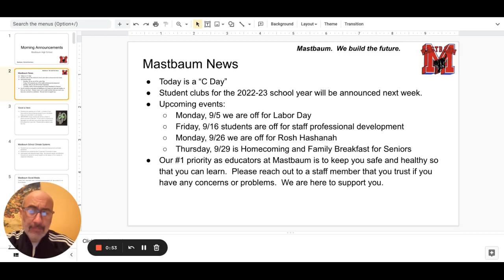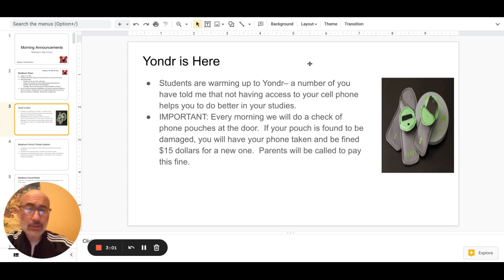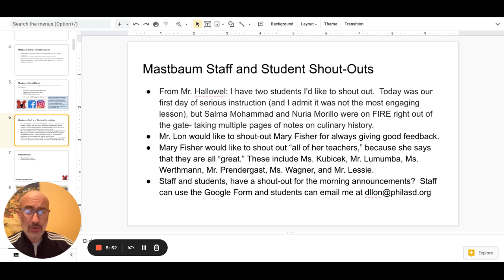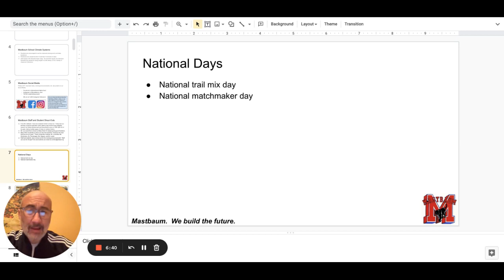Morning Announcements Google Slides 30 August 2022 1